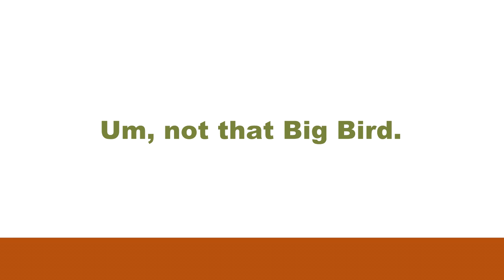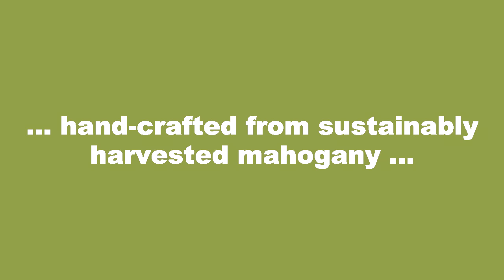Big Oil, Big Pharmaceutical ... and BIG BIRD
Big Oil, Big Pharmaceutical, and now Big Bird. That's right, stores like WalMart are selling crappy birdhouses made in China. BirdeeBird offers bird houses and feeders, and other wildlife products, hand-crafted by wildlife experts, made in AMERICA, and built to last from sustainably harvested plantation mahogany and Eastern white pine.